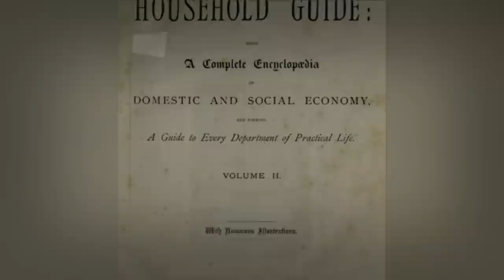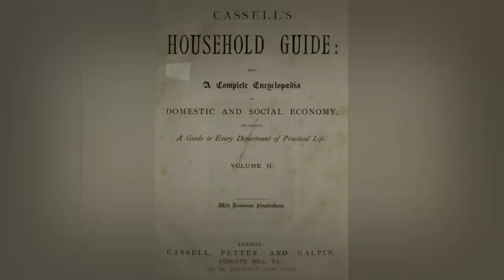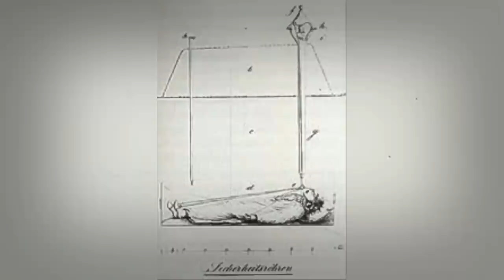Sinister Mourning Customs In Victorian Era | Death Traditions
Bizarre and Sinister Customs Of Mourning the Death in the Victorian Era

Did you ever wonder where some of our funeral traditions come from? A lot of the way we mourn these days, can be traced back to the Victorian Era. But luckily not all made it through history, because they had some weird and sinister mourning traditions. Why did the Victorians use dolls when someone died? And why did they take photographs with dead bodies? Let’s take a look at a few funeral traditions from the past.

The reign of Queen Victoria of England is strongly associated with the Victorian Era. Victoria was crowned on June 20, 1837, and she ruled until her passing on January 22, 1901. Despite being the second-longest reigning monarch in English history, Elizabeth is best recognized for her intense devotion to Prince Albert and the 40 years she spent in grief after his passing in 1861.
Queen Victoria publicly mourned after her husband passed away, and as a result, funeral traditions and the ways in which grief and mourning were exhibited changed throughout the world.